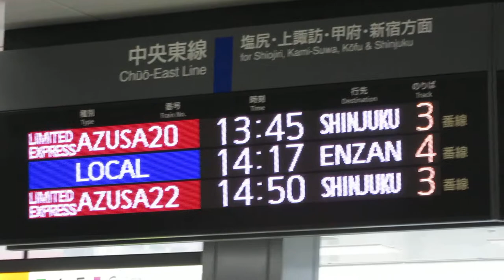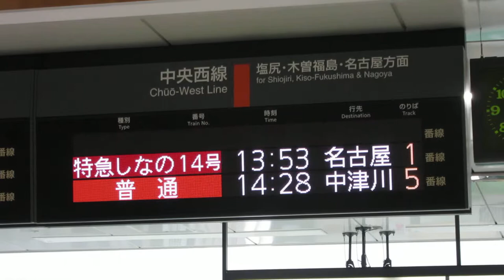JR松本駅 改札口 発車標(LED電光掲示板) 2019/4